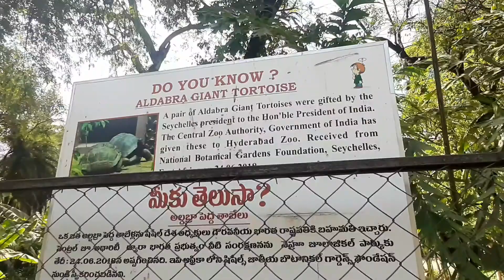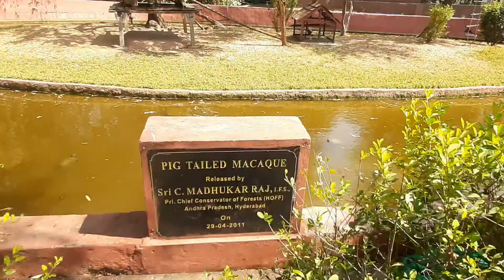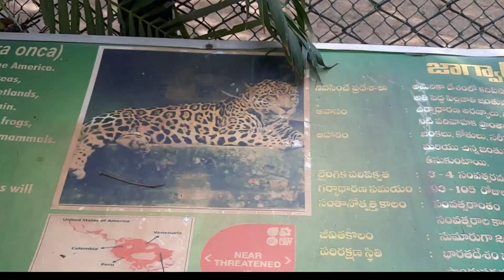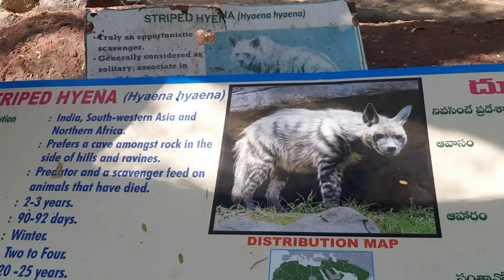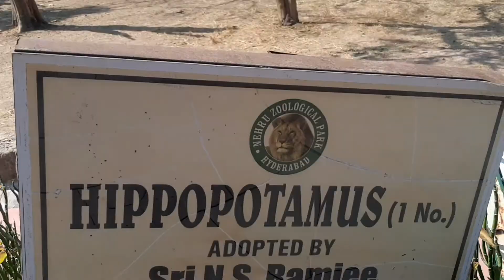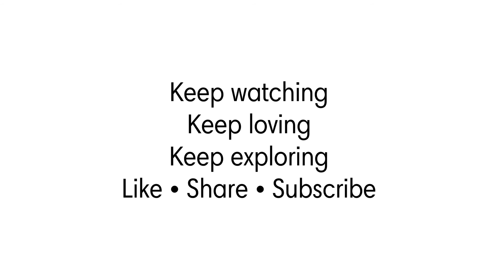Hyderabad Vlog 6 || Nehru Zoo || TravelWale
This vlog is our 6th Episode of Hyderabad series and you will have a glimpse of Nehru Zoological Park and Birla Mandir of Hyderabad

Also known as largest zoo, Nehru Zoological Park is situated in Bahadurpura of Hyderabad city
Entry Fee- Rs.60 per person

Special Thanks
Sanika Patange
Telangana Tourism
Hyderabad Tourism